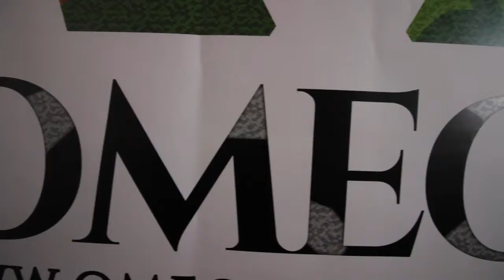Stormzy vs The Met - Why isn't Glastonbury linked with Drugs like Carnival?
After Grime Artist Stormzy questioned the Police linking drug busts in South London to Notting Hill Carnival - the Talk Black Pack discuss if the Police are bias against "Black" events.